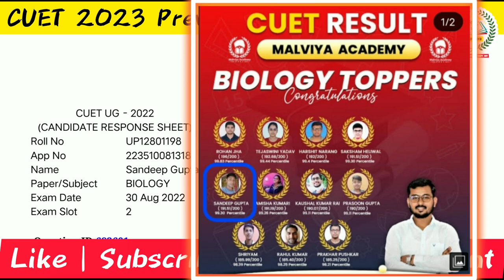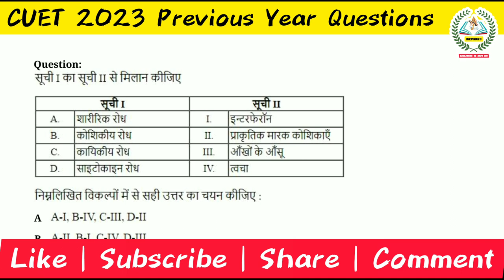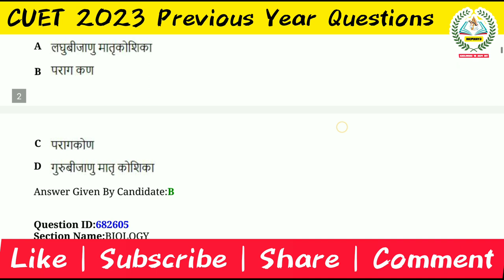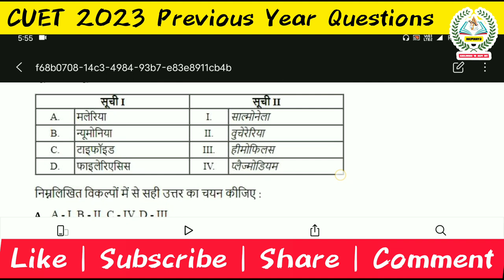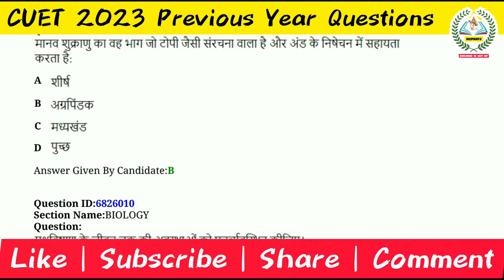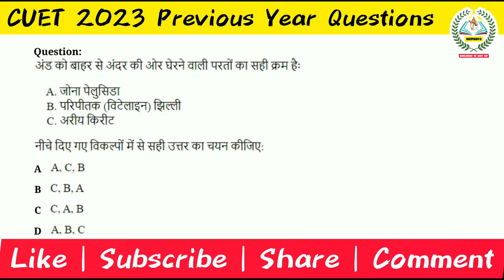CUET 2023 | Domain Biology | Previous Year Questions & Paper Pattern | My Response Sheet of CUET '22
💫Welcome to our beautiful channel - GyanPeak, The Peak of Knowledge.
Our video topics are related to education and educational tricks for preparing all type competitive exams. It can be also related to motivation and drawings.

cuet 2023
cuet 2023 prepration
cuet 2023 preparation classes
all about cuet 2023
cuet 2023 prepration strategy
cuet update
cuet adda247
cuet exam 2023
Cuet 2023
GyanPeak academy
GyanPeak education
GyanPeak
GyanPeak by Sandeep Gupta
Sandeepsagarsahu
Sandeep Sagar Sahu
cuet 2023
cuet 2023 admission
cuet 2023 ki taiyari kaise kare
cuet 2023 exam preparation
What is cuet
cuet
Cuet latest update
Cucet official update
Cuet last date
Cucet correction window 2023
Cuet university and course selection
Cuet subject selection
cuet exam form date 2023
Cuet general test preparation hindi language
Cuet language Hindi
Cuet language preparation
Cuet language test hindi
Cuet language test paper pattern
Cuet language test preparation
Cuet language test preparation strategy
Cuet previous year question paper
Cuet pyq
Cuet pyq hindi
Cuet pyq pdf
Cuet biology
Cuet biology previous year question papers
Cuet bsc biology preparation
cuet biology 2023
cuet biology preparation
cuet biology syllabus 2023
cuet biology domain
cuet biology preparation 2023
cuet biology domain preparation
cuet biology questions
cuet biology exam preparation
cuet 2023 biology
cuet 2023 biology preparation
cuet biology topper